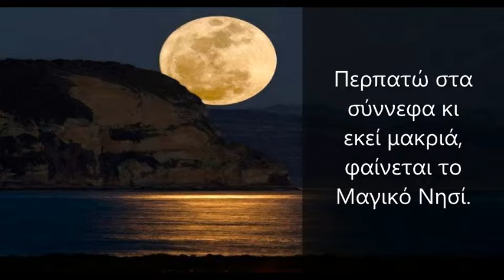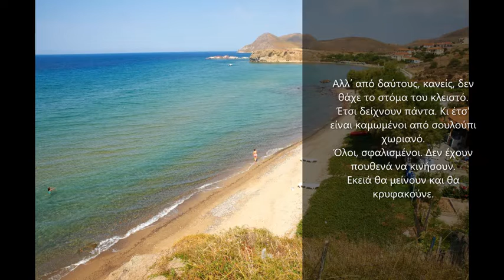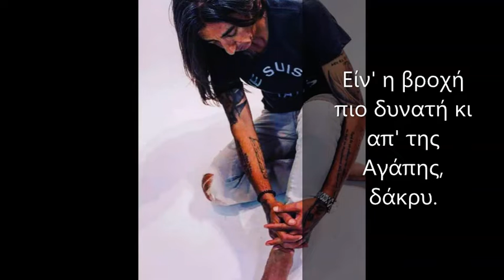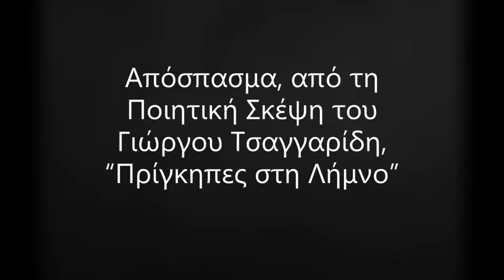Ποιητική Συλλογή "Πρίγκηπες στη Λήμνο" - Γιώργος Τσαγγαρίδης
Αποσπάσματα από την ποιητική συλλογή του Γιώργου Τσαγγαρίδη
"Πρίγκηπες στη Λήμνο"

Τα τοπία εμφανίζονται με την σειρά που αναφέρονται στο κείμενο.